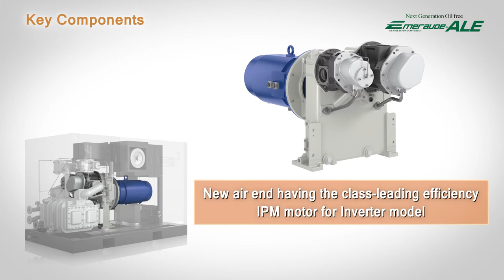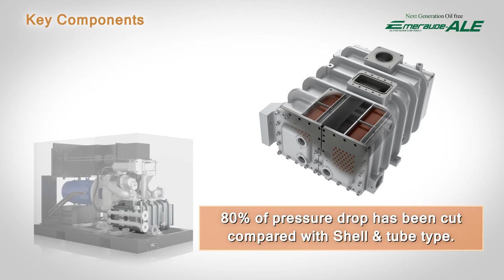KOBELCO New Oil-free compressor “Emeraude-ALE”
With class-leading efficiency, outstanding quietness, superior reliability and durability,
“Emeraude-ALE” supplies 100% oil free compressed air and contributes to your sustainable productivity.